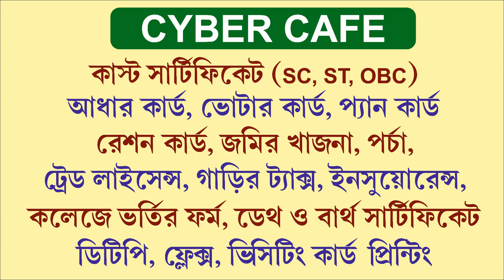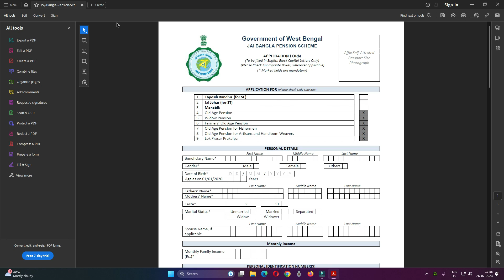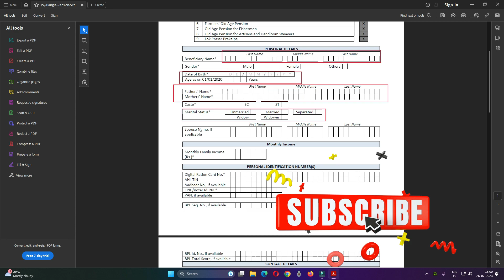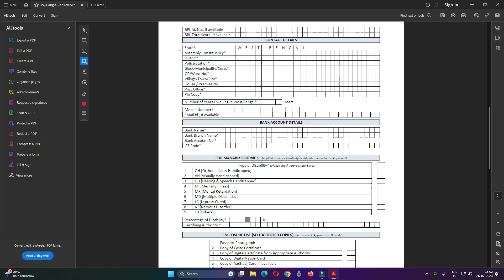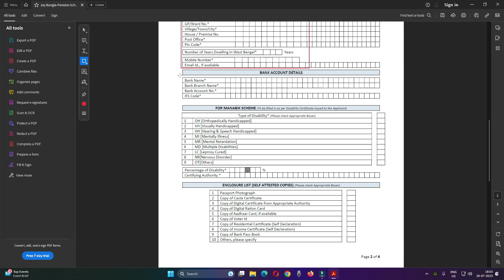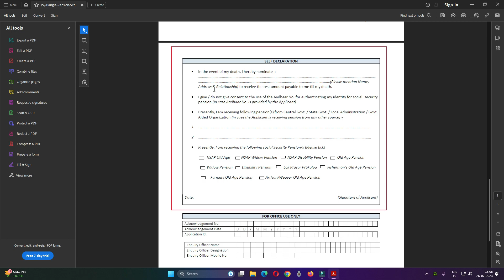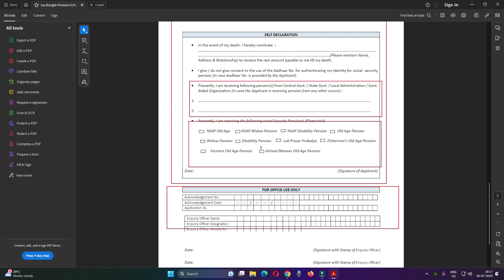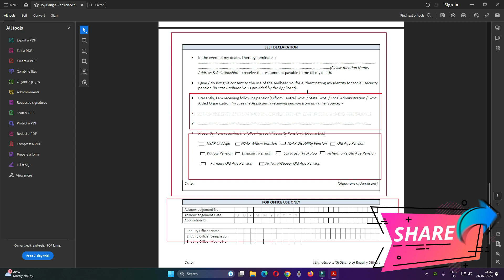Widow Pension Form Fill up 2023 || How to Fill up Widow Pension Form। Bidhaba Vata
Widow Pension Form Fill up 2023 || How to Fill up Widow Pension Form। Bidhaba Vata | learning & support |

In this video,"Widow Pension Form Fill up 2023 || Bidhaba Vata Form Fill up 2023 | West Bengal Widow Pension New Form",You'll Know about Widow Pension Form Fill up 2023 in duare Sarkar Camp West Bengal or Bidhaba Vata Form Fill up 2023. Widow Pension New Form 2023 fill up step step by step.

widow pension
how to fill up widow pension form
how to apply widow pension
widow pension form pdf
bidhoba bhata form west bengal pdf download
vidhwa bhata form
bidhoba bhata form 2023
bidhoba bhata online apply west bengal
how to apply online jai bangla pension scheme in west bengal 2023
wb govt pension scheme,joy bangla wb
jaibangla.wb.gov.in,sw pension
old age pension,disability pension
farmar pension

old age pension online apply west bengal
old age pension form fill up west bengal online apply
old age pension online apply 2022
briddho bhata west bengal
briddho bhata west bengal online
briddho bhata online apply west bengal
বৃদ্ধ ভাতা অনলাইন আবেদন
বৃদ্ধ ভাতা ফরম ফিলাপ অনলাইন
বৃদ্ধ ভাতা ফরম ফিলাপ অনলাইন 2022
old age pension,widow pension
old age pension online form
old age pension online
old age pension check
pension